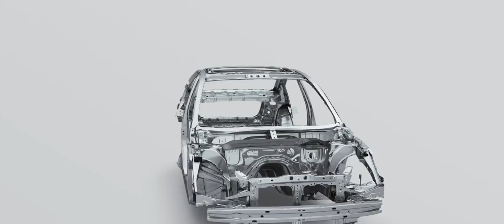KAROSERIJA VISOKE ČVRSTOČE Subaru